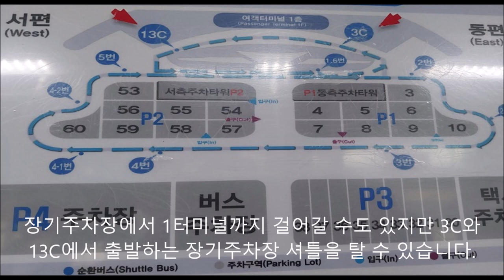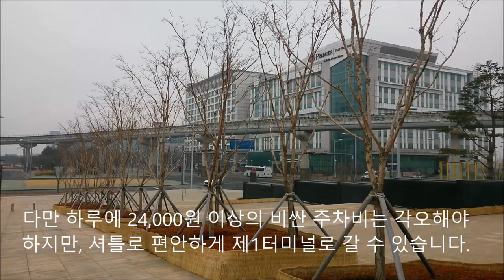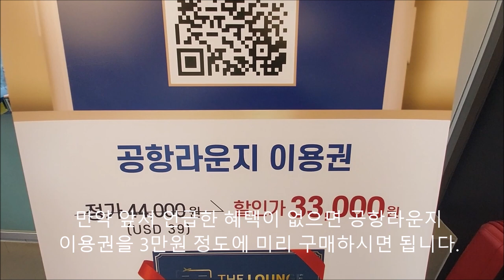2024년 여름휴가 인천공항 제1터미널 꿀팁모음 완전공짜주차 삼목터미널 일4천원 을왕 왕산 운서역 공영주차장 AREX 파라다이스 공사주차장 항공사 라운지 이용권구매 공항버스운영시간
여정현의 비행훈련
2024년 인천공항 이용꿀팁
 제1터미널 주차,수속,라운지
안녕하세요 미래를 읽어주는 여정현입니다.저는 그동안
50여개국에 체류하여 20여개국어를 배웠습니다. 다수는
자가용제트기 조종석에서 비행했고 7년간 공항공사들을
국정감사했습니다.오늘은 인천공항 제1터미널
왜 출발3시간전에 가야하는 지를 살펴보겠습니다.
그동안 50여개국을 여행하며 서울,런던,휴스턴 등에서
항공기를 4번이나 놓쳤습니다. 국제공항에 3시간 전에
가는 이유는 주차와 이동, 탑승권 발권, 수화물탁송, 환전,
보험,로밍,보안검색에 시간이 많이 걸리기  때문입니다.
지금 인천공항에 가기 위해 인천대교를 건너고 있는데요
다리의 길이는 21km로 세계에서 5번째로 깁니다.
주탑은 239m 상판의 높이는 25층 높이인 74m나 됩니다.
다리를 건너는 데에만 15분이 걸립니다.
대부분의 유튜버들이 공항에 접근 후 장기주차장
으로 가려면 도착층으로 가야한다고 하는데 "출발"
층으로 가는 것이 시간을 더욱 절약할 수 있습니다
도착층으로 가면 3번, 8번,13번 기둥에서 신호를 3번이상
받아야 하지만 출발층은 계속 직진이 가능합니다.
공항 도착 후 1~4번 장기주차장에서 주차를
하기 까지 5분 이상이 더 걸립니다.
조금전에 지나온 길을 모형으로 설명해 보겠습니다.
출발층인 3층의 왼쪽은 승용차 오른쪽은 버스전용입니다
비를 피할 수 있는 곳은 횡단보도인데요 주차대행
영업이 많은 곳입니다. 잘 보시면 출발층의
승용차라인은 신호등이 전혀 없습니다.
반면 도착층에는 계속 신호등이 있습니다.
출발층 끝에서 크게 U턴을 하면 보다 여유롭게
단기주차장이나 장기주차장 진입이 가능합니다.
장기주차장에서 1터미널까지 걸어갈 수도 있지만 3C와
13C에서 출발하는 장기주차장 셔틀을 탈 수 있습니다
지금 1터미널 13C에서 셔틀이 출발했는데요
셔틀은 먼저 1번 승강장에 정차합니다.
정차한 버스는 다시 2번승강장에 정차하게 됩니다.
잠시 후 버스는 다시 2-1번 승강장에 정차하게 됩니다
이어서 버스는 크게 U턴을 하여 중간지점인 3번
승강장에 정차하는데 모두 5분이 소요됩니다.
3번, 4번  승강장을 지난 버스는 크게 U턴하여
4-1번과  5번 승강장으로 향하게 됩니다.
5번과 6번 승강장까지 경유한 버스는 또 다시 크게
U 턴을 한 후에야 제1터미널로 향하게 됩니다.
전체적으로 공항도착 후 주차 10분, 대기5분,
버스타고 5분이 총 20분이 걸립니다.
수속카운터가 동편이 아닌 서편에 있다면
다시 5분이 추가로 소요됩니다.
장단기주차장 만차인 경우 많은데 주저말고 파라다이스
시티나 인천공항공사 주차장으로 가시기 바랍니다
다만 하루에 24,000원 이상의 비싼 주차비는 각오해야
하지만, 셔틀로 편안하게 제1터미널로 갈 수 있습니다.
주차비 부담된다면 운서역 공영주차장, 을왕공영주차장,
왕산공영주차장을 이용시 하루4,000원만 지불하면 됩니다
그리고 하루에 4,000원도 아깝다고 생각하시는 분은
삼목터미널 선착장에 주차하시면 됩니다.
이곳은 주차비를 징수하지 않으나 CCTV는 없습니다
다만 공항에서 멀리 주차하면 지하철,버스,택시로
30분은 추가로 이동해야 합니다.
만약 자가용이 아니고 서울역, 홍대역, 상암DMC역,
김포공항역, 검암역, 운서역 출발 Arex를 이용한다면
열차에서 내려 5분만 걸으면 1터미널 도착가능합니다
전체적으로 열차 이용시 자차보다 20분 단축할 수 있는데
앞서 언급한 역사 인근 주차장의 이용도 가능합니다.
기차를 이용하여 제1터미널에 도착할 경우 대개는
2층으로 접근하므로 엘리베이터보다 에스컬레이터가
더 빠른 경우가 많습니다.
터미널 도착 후 전광판을 확인하여 발권 카운터를
찾으면 되지만 가까이 있는 KIOSK이용도 가능합니다
그리고, 환전을 위하여 환전소를 찾았는데요
공사는 보안검색, 출국수속에 평균 40분 걸린다고 하지만
혼잡시간엔 환전,보안검색에 1시간 이상이 소요됩니다.
출국수속을 끝낸 후 탑승구가 1~50번이면 5분정도
걸으면 되지만 101~132번이면 5분 정도 열차를
타고 또 다시 이동해야 합니다.
셔틀트레인은 무인으로 운영되며 입국하는
승객과 섞이지 않도록 관리되고 있습니다
셔틀 트레인에 내려서 엘리베이터를 탑승하는 것이
바람직하며 101번, 132번까지 5분은 걸어야 합니다.
인천공항에서 보안검사를 끝낸 후 에어사이드에도
환전소는 운영되나 보험과 로밍센터는 없습니다
비행기가 10km 정도 순항고도에 도달할 때까지 화장실을
이용할 수 없으므로 미리 화장실에 다녀오시기 바랍니다
그리고 땀을 많이 흘렸다거나 비행기 내리자마자
바이어 만날 경우 샤워실에 갈 필요가 있는데
다른 사용자가 없어야 이용가능합니다.
또한 좌석이 비지니스 이상이거나 PP카드, 연회비 비싼
카드가 있으면 라운지에 들어서 뷔페도 먹어야 합니다.
만약 앞서 언급한 혜텍이 없으면 공항라운지
이용권을 3만원 정도에 미리 구매하시면 됩니다
탑승구 앞에서  탑승권을 다시 확인하는데 그 후
탑승까지는 약2분이면 충분합니다.
그렇지만, 탑승교가 나오지 않으면 버스를 타고
또 다시 이동해야 하는데 5분~10분 정도 더 걸립니다
비행기가 스카이팀인 대한항공이나 中華航空, garuda
indonesia udara, Société air france 厦门航空, Delta air,
Koninklijke Luchtvaart Maatschappij이면 제 채널에
있는 제2터미널로 안내 영상을 보시기 바랍니다.
지금까지 2024년 버전 인천공항 이용꿀팁에 대하여
살펴보았습니다. 세계일주나 다국어학습에 관심이
있는 다른 재밌는 영상도 꼭 살펴보시기 바랍니다.
감사합니다.